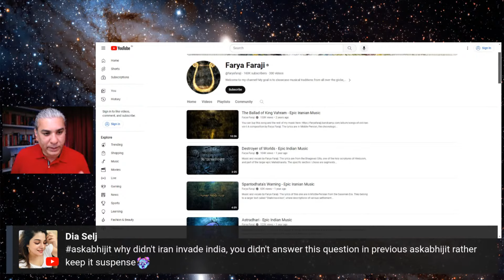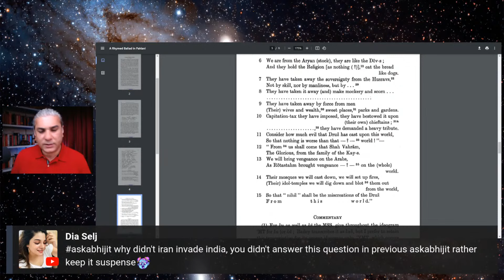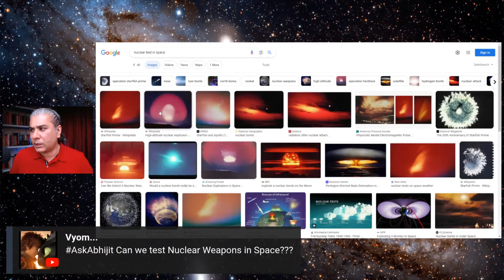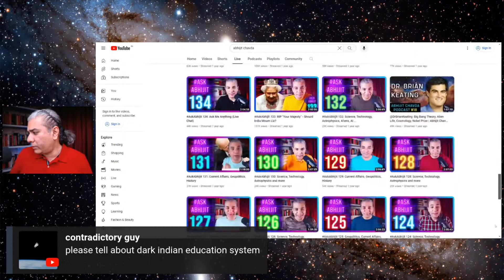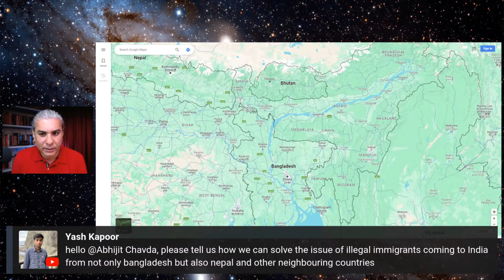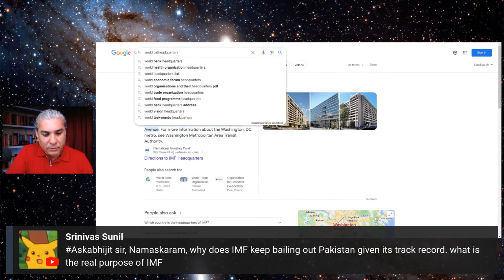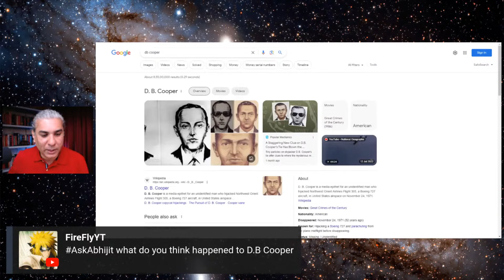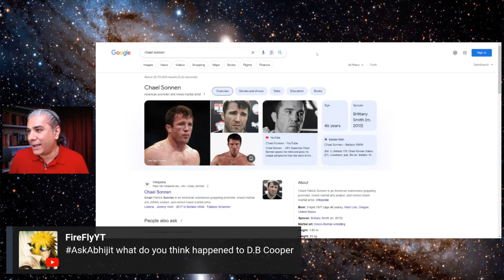AskAbhijit 173: Israel, Qatar, Putin, Iran, Polygamy, Pakistan, Saddam, Star Wars, Manipur, China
Episode 173 of the AskAbhijit show: Ask me interesting questions on the live chat, and I shall answer them.

Checkout my Geopolitics Course!

OUTLINE:
0:00 Countdown-Intro Music
1:15 Introduction- Hi everybody
4:52 Why didn't Iran invade India...
16:20 What is the reason for the similarity of the historical culture of the Mittani Empire with Indian culture?..
19:48 What is the ancient history of Israel?
22:05 Can we test Nuclear weapons in space?
24:51 Will the ongoing deradicalisation in the middle east solve the identity crisis in India, Pakistan, Bangladesh,...
29:28 Why mathematics is considered as language of universe
31:35 Do you think the Israel-Hamas conflict is a geopolitical move by china/russia/iran to prevent India middle east economic corrdior?
38:47 Sir's views on 8 Indian ex-navy officers released by Qatar?
42:19 Why India didn't have any base in Djibouti?
48:10 What is sir's opinion on Kerala?
48:50 Will polygamy ever be banned in India...?
49:57 What would be your summary of Tucker and Putin interview
54:33 Does sir like star wars?
55:40 About dark Indian education system
57:04 How does one start watching star wars?
57:26 If the sun has so much gravity, then why doesn't the earth falls into it?
59:30 How can India deal with the pakistan problem permanently?and gain land access to Afghanistan and Central Asia?
1:05:23 How to remove inferiority complex from oneself?
1:08:15 Someone wants a hair like sir
1:08:47 What really happened in battle of haldi ghati...history and significance of Rajasthan
1:11:53 Did sir watch society of the snow
1:14:14 Will MBA be relevant in the next 5 years as more and more IT professionals are loosing their job and they are going for MBA?
1:20:10 Who were the huns?and their origin
1:25:32 How likely is it for NATO nations to invade the republic of iran in order to disturb the trade routes for Russia?
1:32:30 Is India going towards dictatorship?
1:35:39 Was Hamas aware that Israel is a nuclear state and can use nukes if needed?
1:41:45 How we can solve the issue of illegal immigrants coming to India...
1:46:22 What does sir think of Indias cut in UN funds, will it make any pressure on UN country's or 5 permanent security council members...
1:51:23 How might the global landscape change if nuclear weapons were rendered obsolete?
1:53:35 Someone says geopolitics is a blood sport with no friends and just temorary alliances.
1:55:59 Why does IMF keep bailing out pakistan given its track record, what is the real purpose of IMF?
1:58:58 Does sir think can china start a war with India any moment?waht are it's geopolitical angles?
2:04:48 What does sir think happened to D.B Cooper
2:06:55 What's the situation in Manipur right now
2:10:34 Why did Iraq really invade kuwait?What were they trying to achieve?Did they seriously believe they could defeat the U.S?
2:12:48 Conclusion- Thank You